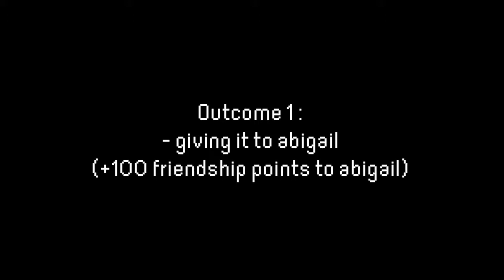How to find the Ornate Necklace in Stardew Valley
Hey y'all, today i'm going to show you how to get the ornate necklace/abigail's necklace in stardew valley!
(That's the game description, why are you reading it?)